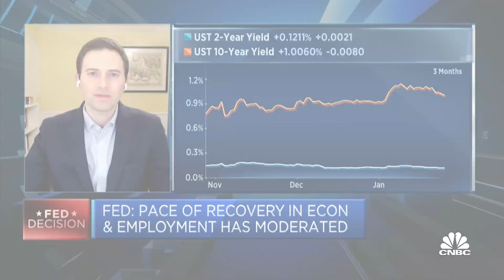Atlantic Council's Lipsky discusses the Fed and Biden's proposed relief bill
U.S. Federal Reserve Chairman Jerome Powell has signaled to the markets that the Fed is not worried about potential inflation for now, says Josh Lipsky of the Atlantic Council.